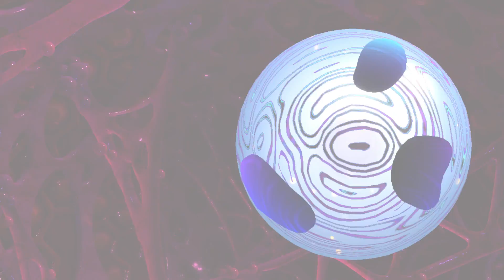Kirby Star Allies: Ultimate Choice Soul Melter - Solo Beam Ability (Waddle Doo)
Beam for the win! Ultimate Choice in Soul Melter w/ Waddle Doo, because what kind of a Kirby fan would I be if I didn't wreck Star Allies' new boss rush?
Seriously though, Beam is really good in this game: Standard B can be spammed for good damage, Aerial Beam Blast got buffed and has excellent air time, and Wave Beam/Dash+B give slight i-frames (see Goldon/Silvox+Morpho). Good stuff.
Good King Dedede, Kracko, Zan and Hyness fight. Terrible Twin Vividria (srsly do they even have a pattern) and Void Termina (literally only my 2nd time ever facing him in Soul Melter). Everything else was decent.
Yeah, I'm happy that my boi Beam is awesome after getting neglected for so long. :)